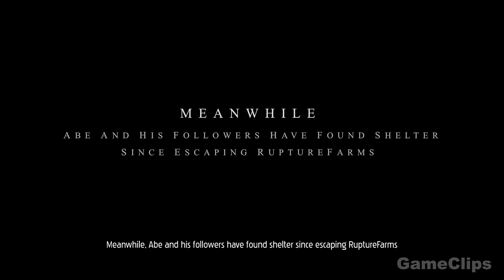ODDWORLD SOULSTORM Full Movie Animation (2021) All Cinematics 4K ULTRA HD